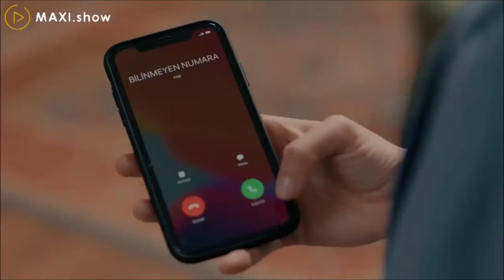Çiçek y Iskender parte 25